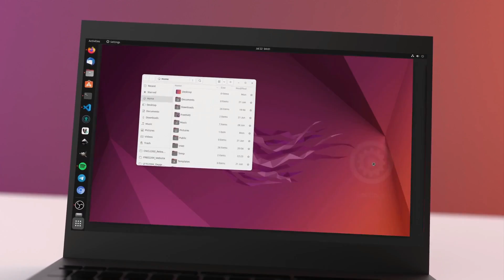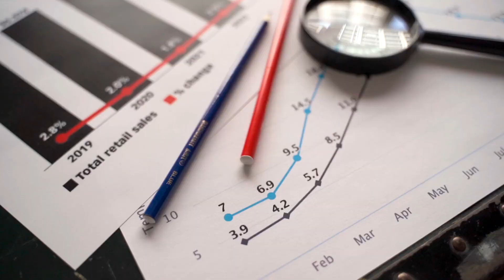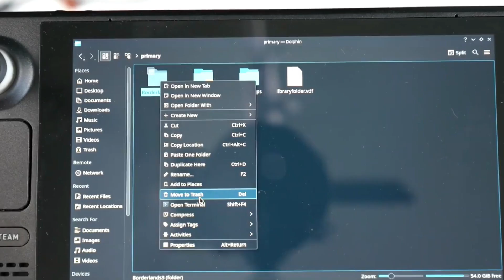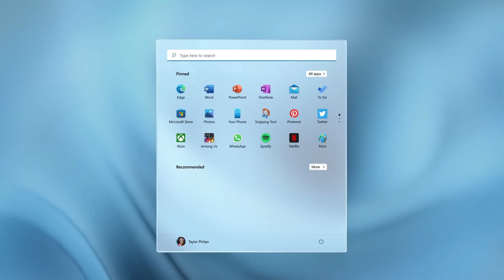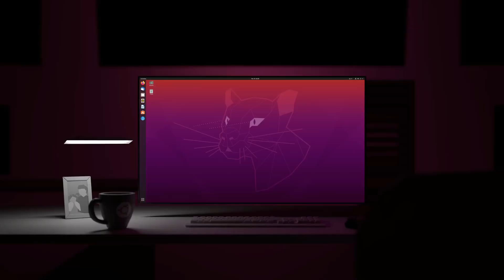Linux on the Rise: How the Steam Deck is Fueling a Gaming Revolution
Is the Steam Deck igniting a Linux revolution? The buzz surrounding Valve's new handheld PC has Linux usage soaring!  In this video, we delve into the reasons behind this surge, exploring how the Steam Deck's Proton compatibility layer is making Linux gaming more accessible than ever.  Discover how the Deck is breaking down barriers and ushering in a new era for Linux on the gaming front.  So buckle up, Linux enthusiasts and curious gamers alike, as we explore the potential impact of the Steam Deck on the future of gaming!